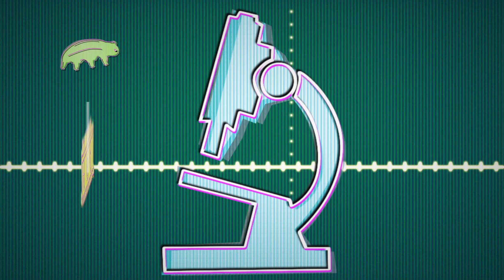SciShow Talk Show: Ecology Project International & Serpentina the Rubber Boa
This week on the SciShow Talk Show Haley Hanson joins us from Ecology Project International to talk about how they bring high school students into the field to help with research and learn about ecology and conservation. Then Jessi from Animal Wonders brings in Serpentina, a rubber boa.